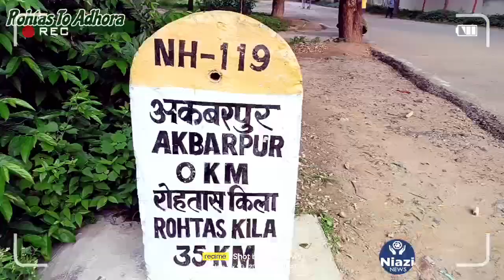अकबरपुर रोहतास से अधौरा का सड़क निर्माण || हुवा कार्य शुरु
अकबरपुर रोहतास से अधौरा का सड़क निर्माण || हुवा कार्य शुरु niazi news